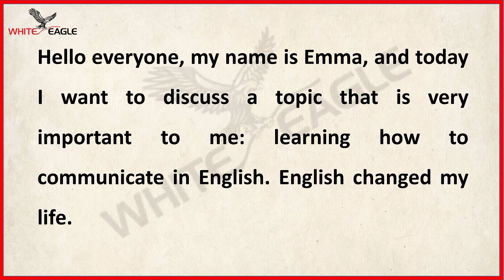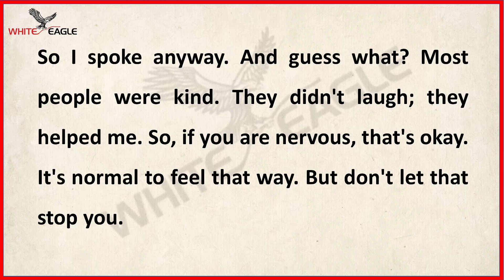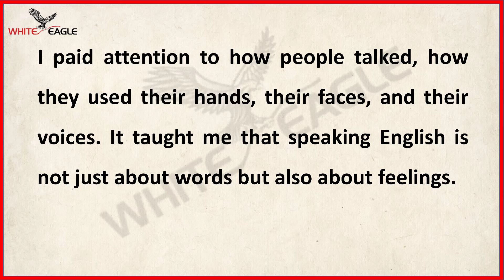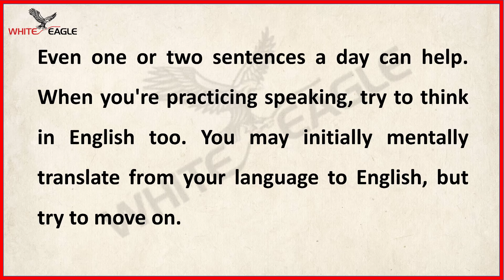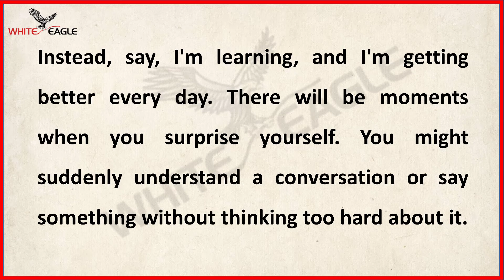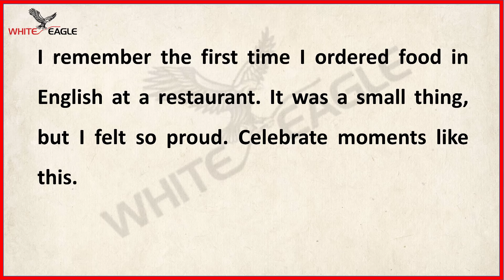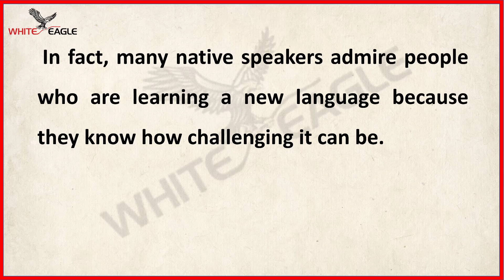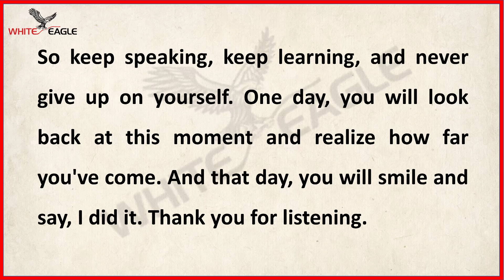How to Speak English Easily | Graded Reader for Beginners | Improve English Skills | Learn English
Learn how to speak English easily with this graded reader designed for beginners. Improve your English skills step by step with simple lessons and practical examples. Perfect for those starting their English learning journey!